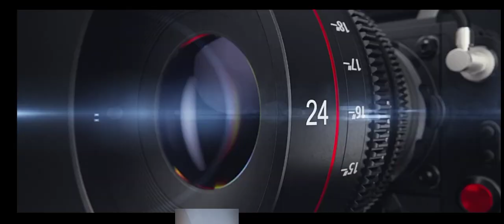Charan Dada ki superhit video